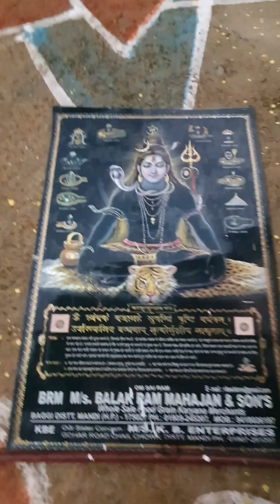Happy diwali everyone.Diwali pr kiya etna saara kam. sbn bhuth enjoy kiya.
happy diwali everyone.Diwali pr etna saara kam kiya.sbn bhuth enjoy kiya.
diwali pr kiya bhuth enjoy. diwali festival. diwali food#traditional festival #